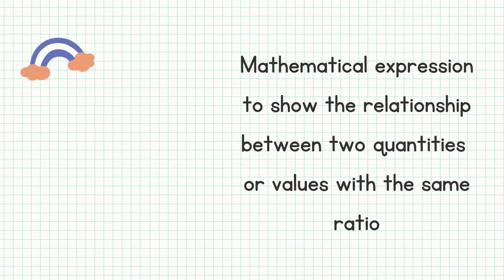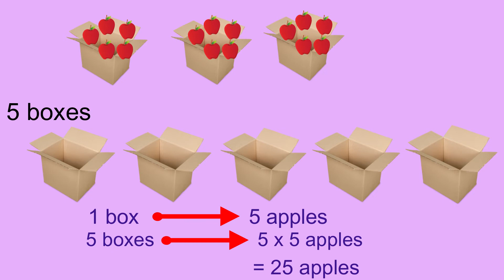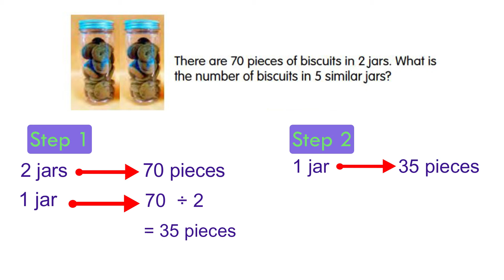PROPORTION YEAR 4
CONTENT STANDARD : 7.3 Proportion
LEARNING STANDARD : 7.3.1 Determine an unknown value using unitary method.